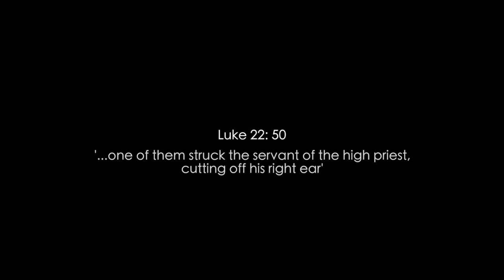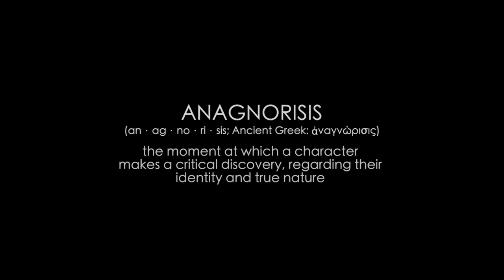The Anagnorisis Series: Episode 29 // 24-7 Prayer Lent Podcasts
Malchus: Empowered and Weak // Overpowered and Healed

For everyday of Holy Week, we will be exploring a different characters encounter with Jesus in his journey to the cross and resurrection. Today, Jani Rubery explores the story of Malchus, the High Priest's Servant